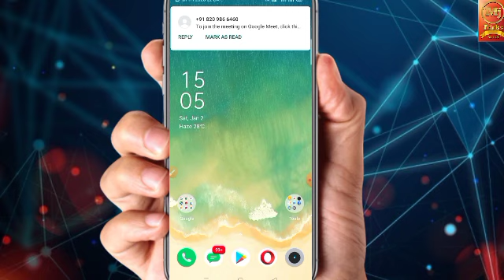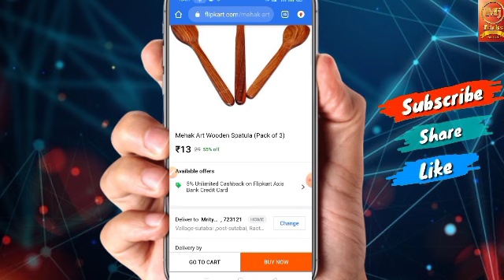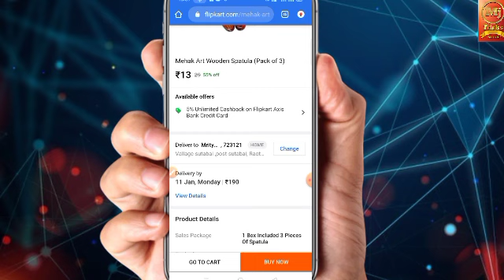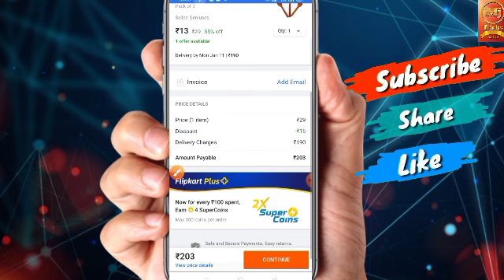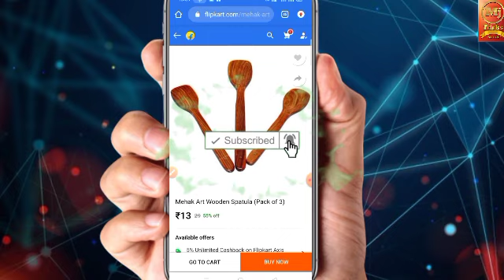New Offer Loot | 100% Delivery Product | Free Shipping App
Hello friends aap logon ka swagat hai hamari channel MJ tricks mein

Is video mein aap log dekh sakte ho kaise karke free mein shopping karna ha